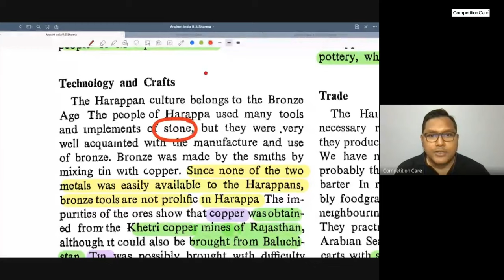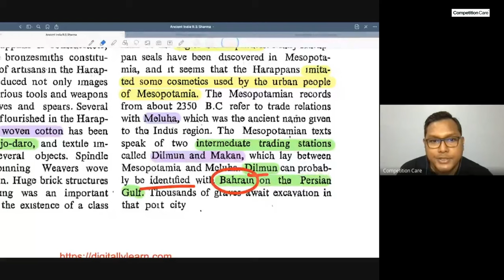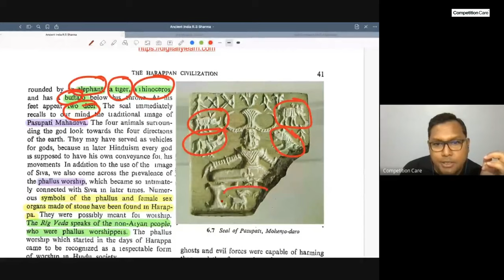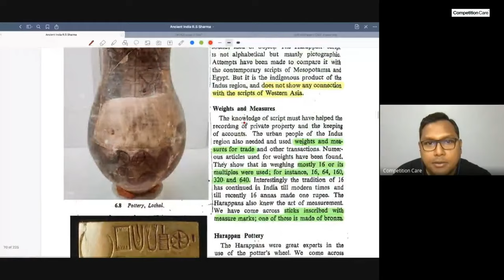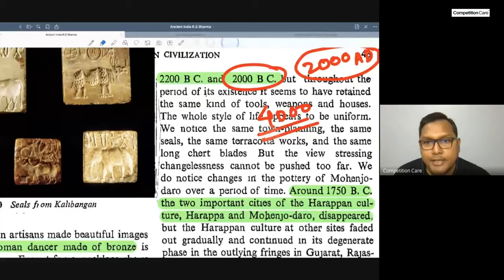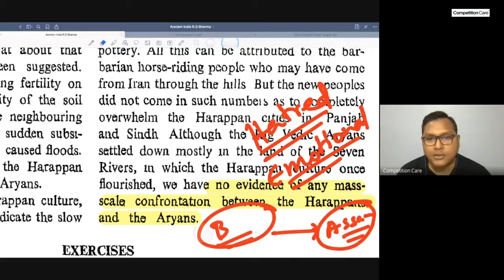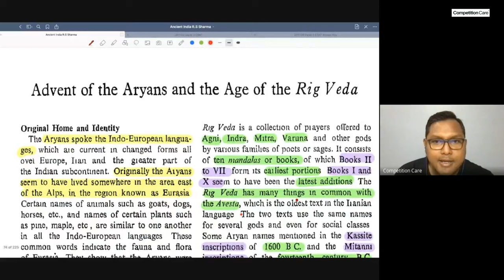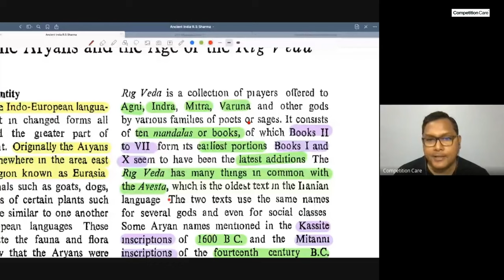Ancient Indian History- Day 4 | Competition Care - Best UPSC/APSC Coaching in Guwahati